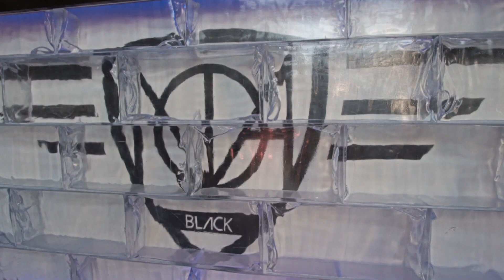Krassester Drink für maximalen Pump!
im heutigen Bodybuilding & Fitness Vlog nehme ich euch mit auf ein besonderes Schulter Trizeps Workout, mit dem betrunkenen Bernhard und zeige euch wie es hinter den Kulissen aussieht!

Lasst Bernhard ein Abo auf Youtube da!

Vielen Dank an meine Freunde vom Noa Black Shisha Bar in der Frankfurter Allee 27 für die Drehmöglichkeit!

Schaut gerne bei den Jungs auf Instagram oder direkt in der Bar vorbei:
Vielen Dank an meinen Freund Momo für die Gastfreundschaft und die leckeren Subs!
Schaut auf jeden fall in der Ebertstraße 2 vorbei!